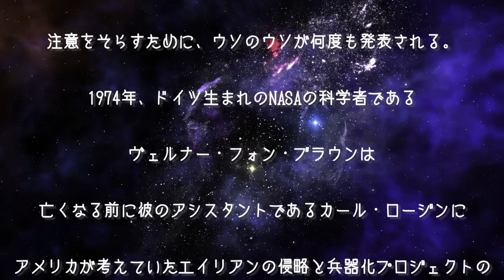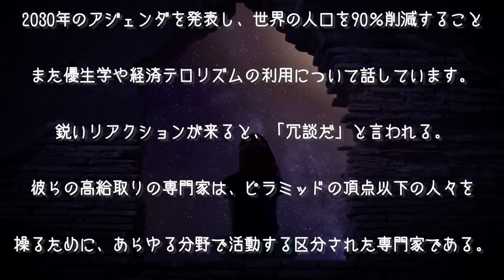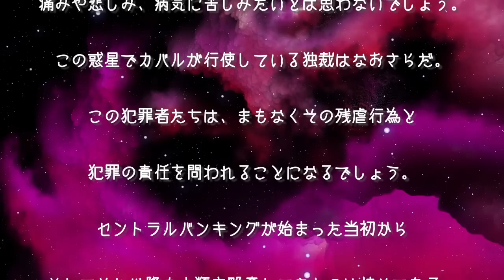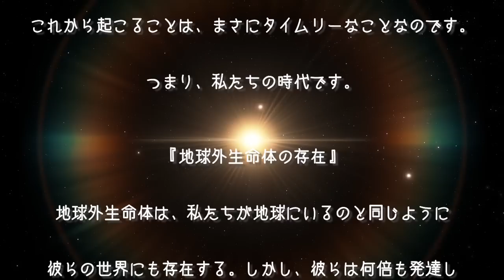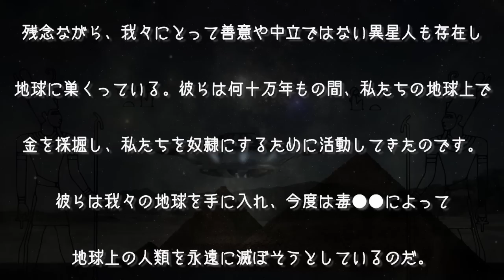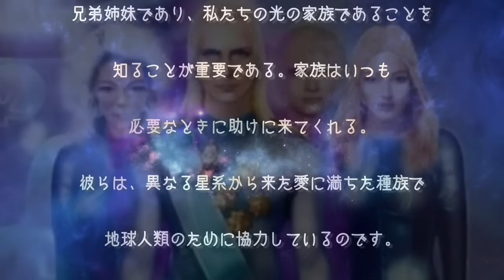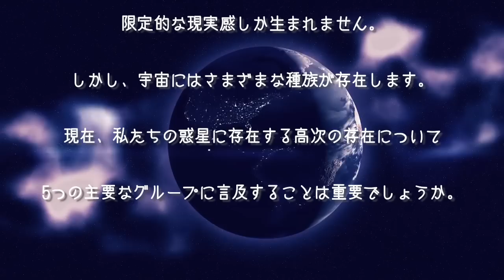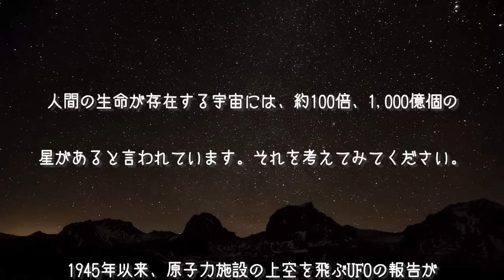【エイリアンコネクション】注意をそらす為の嘘の嘘🌎地球外生命体の存在💎💎銀河連邦 UFO 情報開示 覚醒 次元上昇 アセンション デクラス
今日の3次元の真実は、重要な知識が抑圧されることによって、多くのことが歪められています。
そのため、奥行きのない限定的な現実感しか生まれません...
しかし、これから起こることはまさにタイムリーなことなのです。
つまり、私たちの時代です✨

当方は信じておりますが、皆さまは盲信することなくフィクションとして受け止めて下さい🌟

まーみたんCooking🍳&精神世界🌈 ch へようこそ✨
手抜き料理、不思議なことが好きです🌈
お料理動画をメインに、私自身の心に響いた内容の動画をご紹介させて頂いております✨
不出来ではございますが心を込めて動画を作成しております💖

※隙間時間に聞き流しが出来るようAIによる音声読み上げをした動画を作成いたしました。
イントネーションが若干おかしな部分がございます。お許しください…

💎参考文献 ・引用一覧💎
De Alien Connectie　　by Peter B. Meyer
有難うございます💖感謝いたします✨

映像＆楽曲＆効果音素材 提供